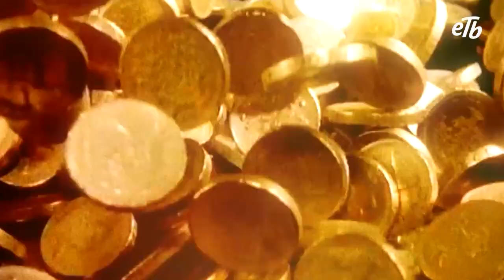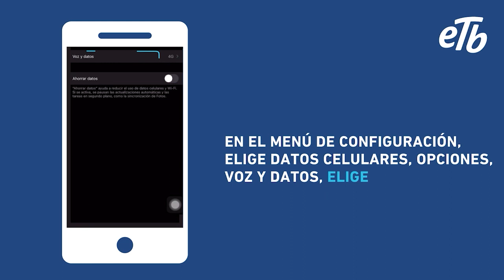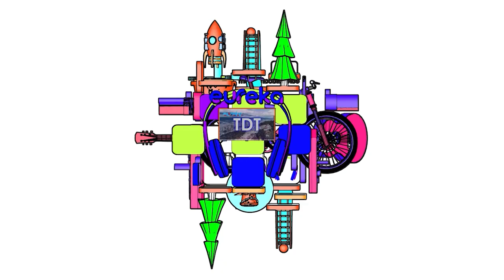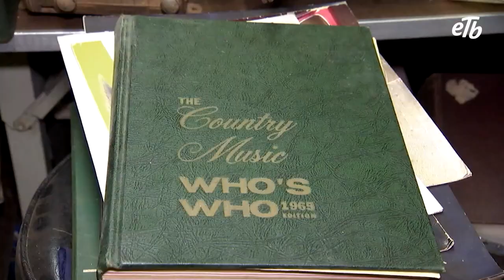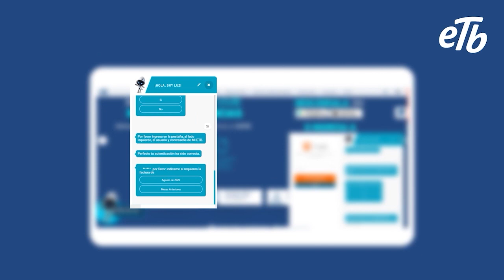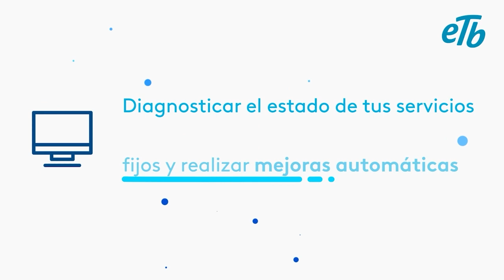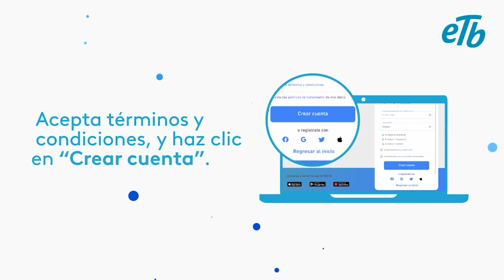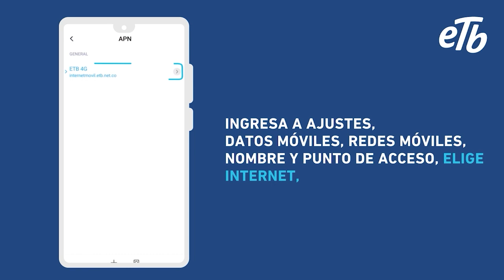¡Estrenos que debes ver en Febrero en la tv de ETB!